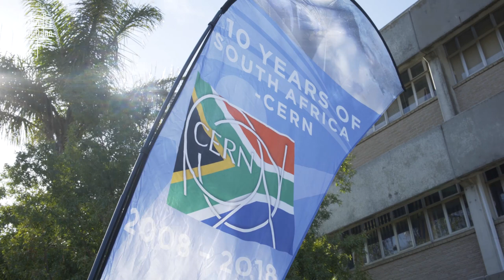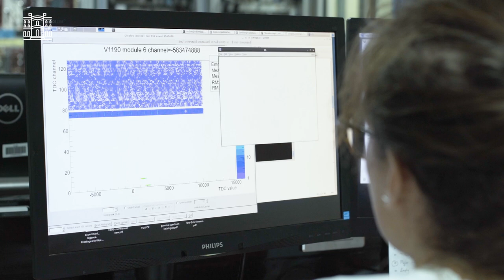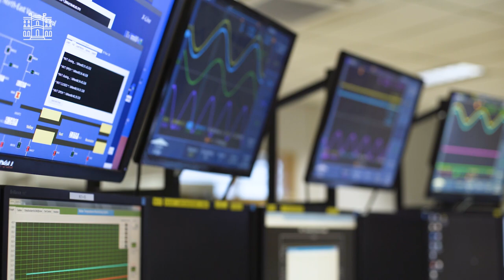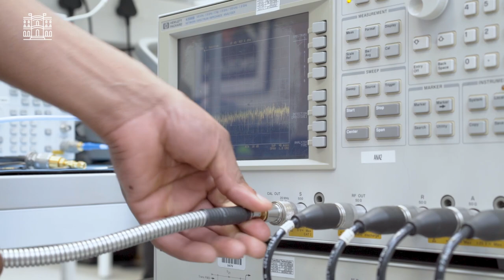France - Afrique du Sud | Ep. 07 : La coopération scientifique de pointe - sous-titres Fr/En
=Pensez à activer les sous-titres=  Dernier épisode de notre série "La France en Afrique du Sud" sur la coopération scientifique et universitaire entre les deux pays. Des nano-satellites,  de la physique nucléaire, mais aussi des relations humaines entre chercheurs français et sud-africains.

Instragram : @francediplo